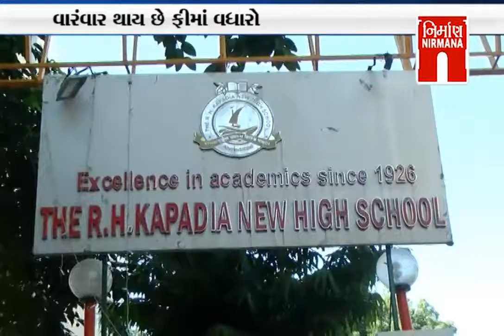0 Hours - શિક્ષણનું વ્યાપારીકરણ (Education Bussiness)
0 Hours - શિક્ષણનું વ્યાપારીકરણ (Education  Bussiness)